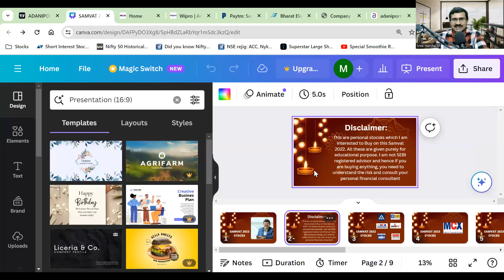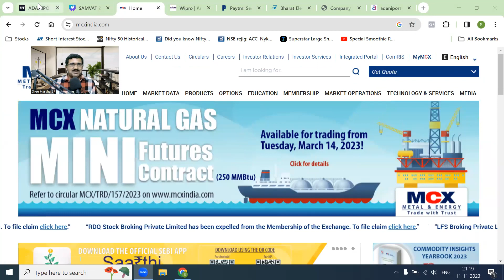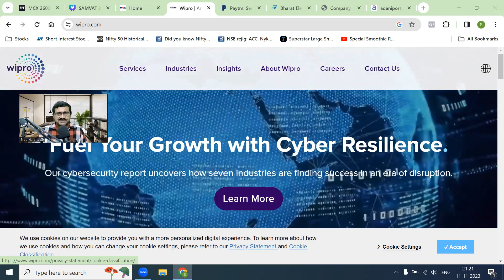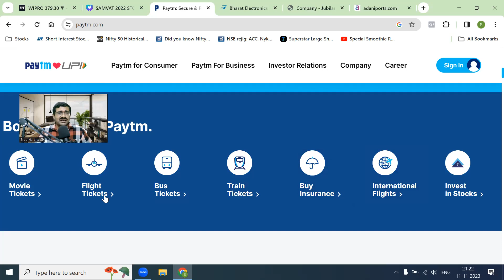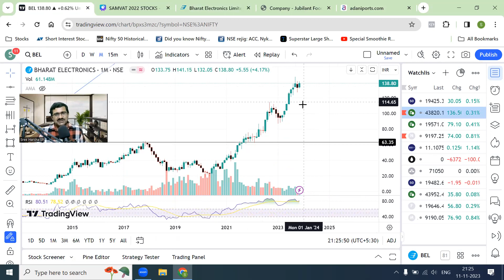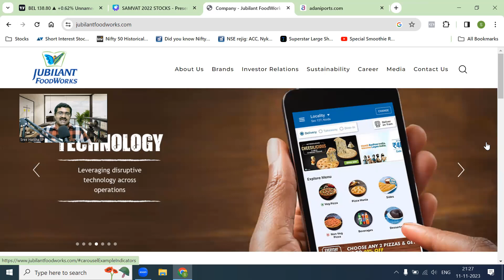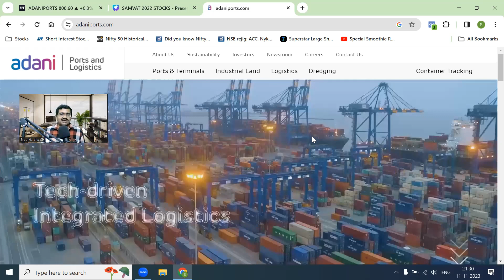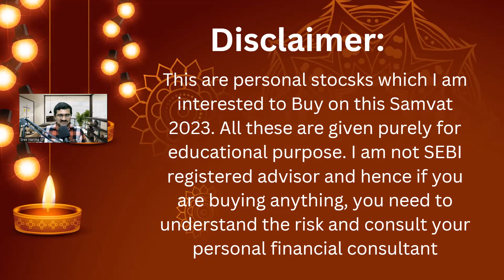Samvat 2080 Stocks for this Diwali | Diwali Stock Picks 2023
If you want to look at how i am building Personal Portfolio from scatch (Rs.1,00,000), & about Mentorship Program, look at this video:

stock market
stock recommendations
nse india
intraday strategy
bitcoin trading
live trading
live stock recommendations
nifty today
bank nifty today
nifty tomorrow
buzzing stocks
gann trading
gann square of 9
gann intraday trading
gann swing trading
gann cycle trading
gann trading strategies
gann time cycle
gann trading stratagies

ಶೇರು ಮಾರುಕಟ್ಟೆ
ಸ್ಟಾಕ್ ಶಿಫಾರಸುಗಳು
ಎನ್ಎಸ್ಇ ಭಾರತ
ಇಂಟ್ರಾಡೇ ತಂತ್ರ
ಬಿಟ್‌ಕಾಯಿನ್ ವ್ಯಾಪಾರ
ನೇರ ವ್ಯಾಪಾರ
ಲೈವ್ ಸ್ಟಾಕ್ ಶಿಫಾರಸುಗಳು
ಇಂದು ನಿಫ್ಟಿ
ಇಂದು ಬ್ಯಾಂಕ್ ನಿಫ್ಟಿ
ನಾಳೆ ನಿಫ್ಟಿ
ದೀರ್ಘಕಾಲೀನ ಸ್ಟಾಕ್‌ಗಳು
ಇಂಟ್ರಾಡೇಗಾಗಿ ಸ್ಟಾಕ್ಗಳು
buೇಂಕರಿಸುವ ಸ್ಟಾಕ್‌ಗಳು
ಸುದ್ದಿಯಲ್ಲಿ ಸ್ಟಾಕ್ಗಳು

शेयर बाजार
स्टॉक सिफारिशें
एनएसई इंडिया
इंट्राडे रणनीति